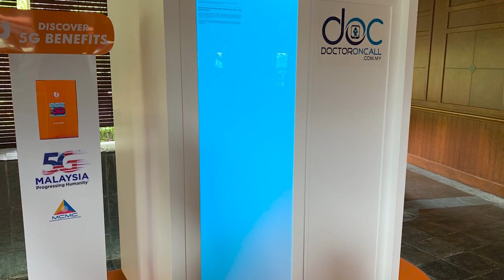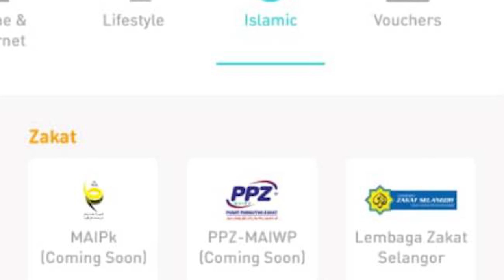Amanz24 - Honor 8S Diumumkan, Honor MagicWatch 2 Rasmi Di Malaysia, GoPayz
Honor 8S kini rasmi untuk pasaran tempatan. Ia hadir dengan spesifikasi asas termasuk janaan cip MediaTek MT6765, memori 2GB RAM, storan 32GB dan bateri sebesar 3020mAh. Untuk rakaman gambar, ia menggunakan kamera utama 13-megapixel dan kamera swafoto 5-megapixel. Di Malaysia, ia ditawarkan pada harga RM399.

Selain itu, Honor Malaysia turut melancarkan jam tangan pintar Honor Watch Magic 2. Peranti ini menjalankan sistem operasi liteOS selain dikuasakan oleh cip Kirin A1. Bagi yang berminat, versi Charcoal Black 46mm boleh mula didapati pada 20 Disember pada harga RM699. Sementara, versi Flax Brown 46mm pula dijual pada harga RM749. Namun, tarikh jualan peranti masih belum diketahui.

Seterusnya, U Mobile dilihat bekerjasama dengan DoctorOnCall dan MEDCOM untuk sokongan rangkaian 5G di Malaysia. Melalui kerjasama bersama DoctorOnCall, sebuah pondok konsultasi DocPOD dibina untuk pesakit mendapatkan konsultasi melalui penstriman video dan ujian saringan kesihatan. Untuk MEDCOM pula, U Mobile hadir dengan peranti perubatan yang membekalkan maklumat klinikal, fisiologi dan diagnostik masa sebenar. Buat masa ini, ujian peranti 5G ini sedang dijalankan di Hospital Sultanah Maliha di Pulau Langkawi.

Akhir sekali, GoPayz telah pun mengumumkan kerjasama dengan pihak Lembaga Zakat Selangor. Melalui kerjasama ini, ia memudahkan pengguna untuk membuat pembayaran zakat dengan mudah melalui aplikasi dompet digital berkenaan. Selain Lembaga Zakat Selangor, pihak U Mobile melalui GoPayz dijangka bakal menambah sokongan pembayaran zakat ke agensi-agensi lain pada awal 2020 kelak.